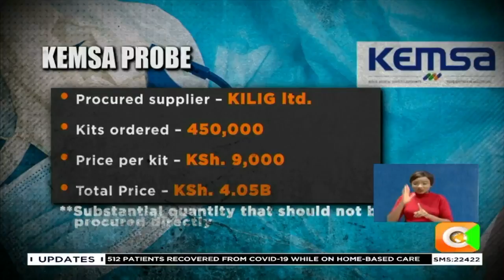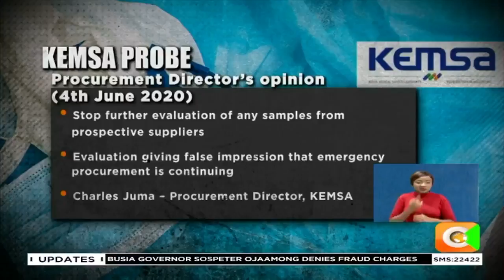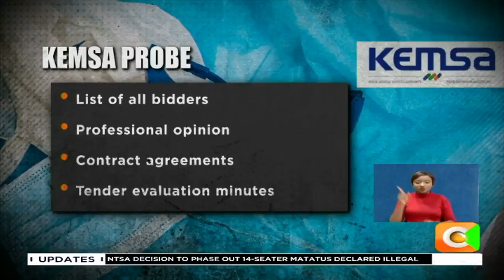EACC probing suspicious procurement of COVID-19 PPEs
The Ethics and Anticorruption commission is investigating top officials at the Kenya Medical Supplies Authority in relation to a controversial 7.7 billion shilling tender for the emergency procurement of COVID-19 personal protective equipment that was to be delivered by the 22nd of this month. EACC is concerned that the tender was hurriedly awarded to a company known as KILIG limited using direct procurement under the cover of emergency needs, despite the fact that they were given three months to supply as opposed to one month. KEMSA board chairman Senator Kembi Gitura says even though the investigations are yet to be concluded, any of the top officials charged, will have to step aside if it gets to that point.